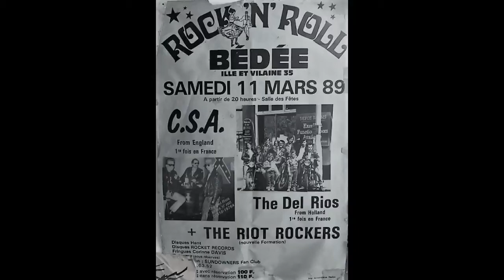Riot Rockers Lights out Bédée 35 France 11 mars 1989